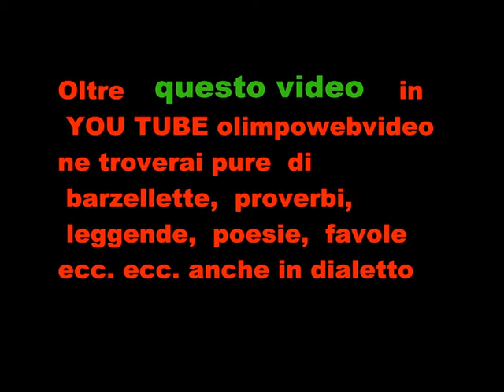12 21 GINKANA WESTERN AL MOTORFEST DI BOTTANUCO 2011.wmv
ULTERIORI  VIDEO DEL  MOTORFEST  LI TROVATE IN YOU TUBE  olimpowebvideo